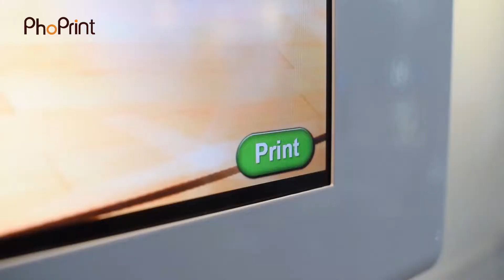PhoPrint Photo Booth D-XS series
Open-air Style Selfie Photo Booth With 12.2‘’ Screen-Easy To Move